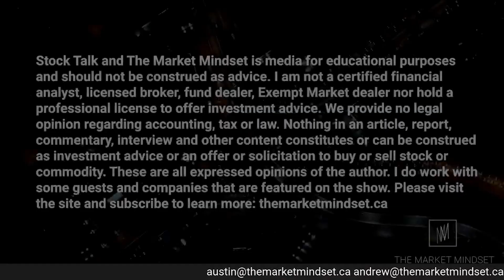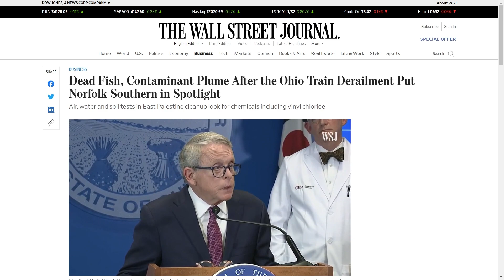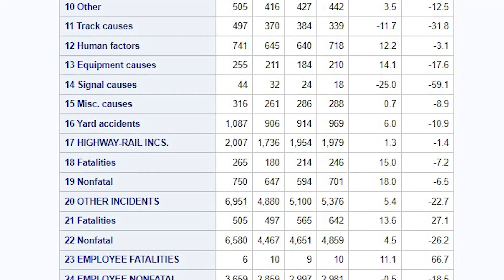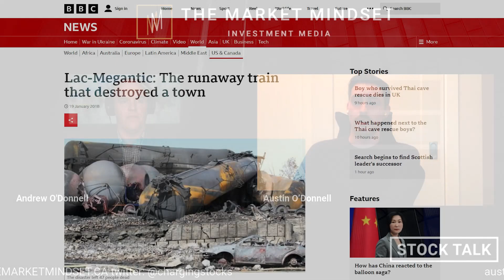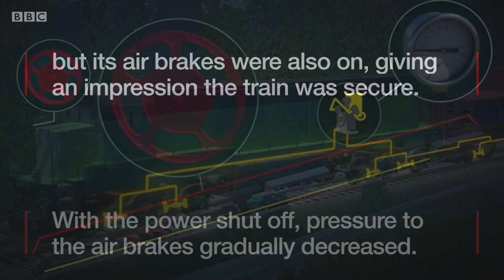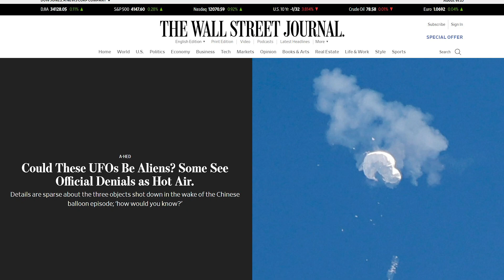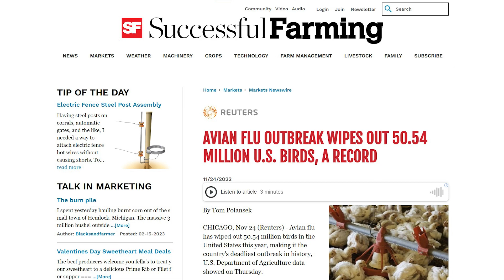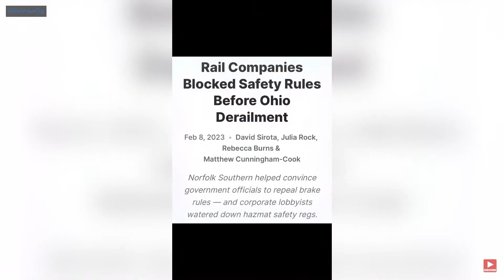STOCK TALK: "How often do trains derail? More than you think"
The Hill - How often do trains derail? More than you think

After a train derailment, Ohio residents are living the plot of a movie they helped make

Food processing facilities continue to go up in flames

Recent fires at food processing facilities have some claiming there’s more going on than meets the eye. Experts aren’t convinced.